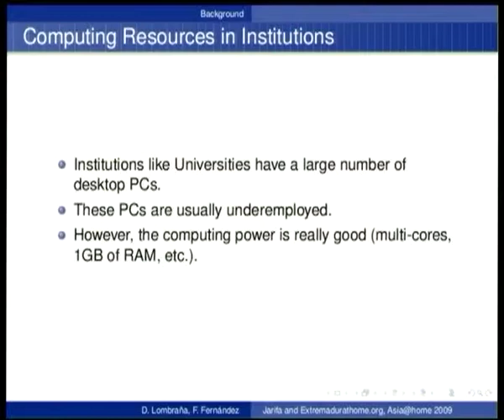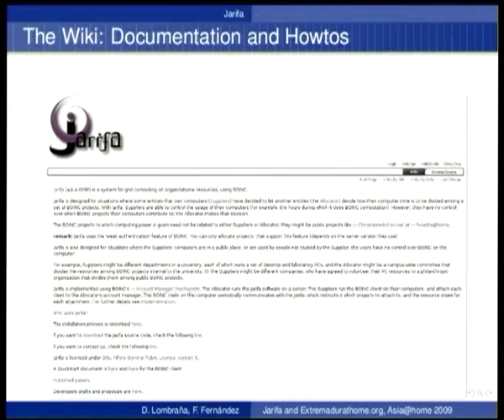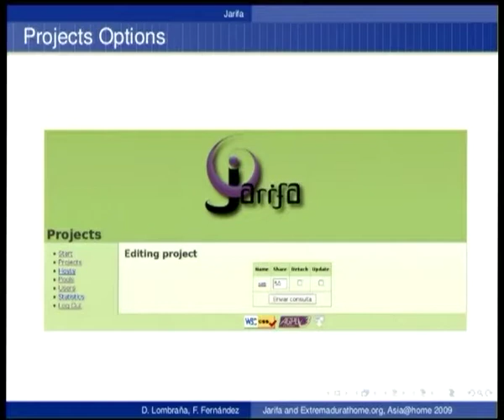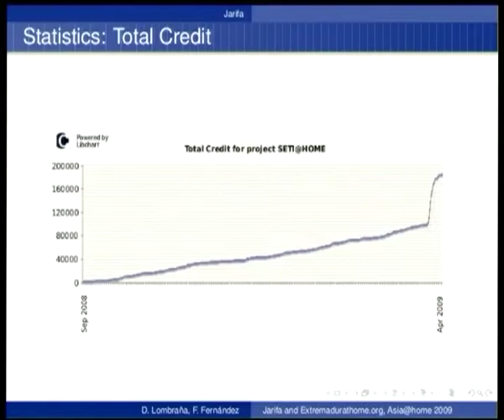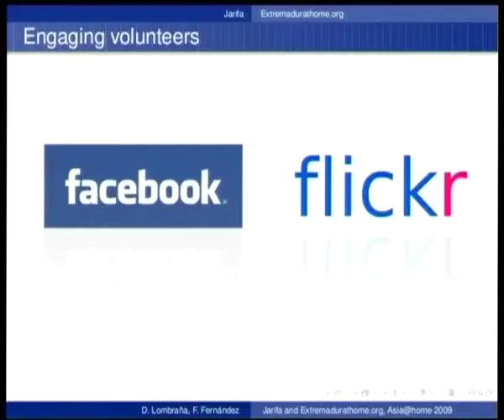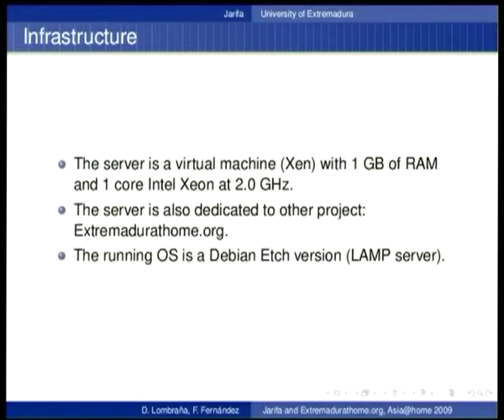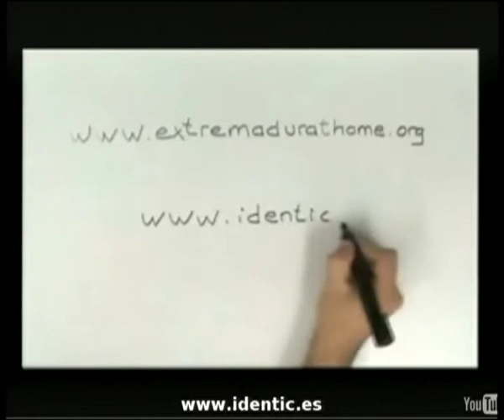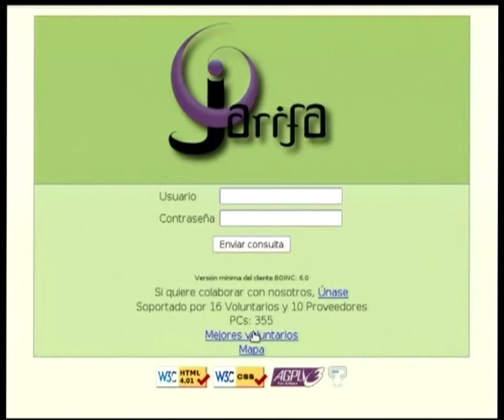Extremadurathome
by

Room: Lower talkroom
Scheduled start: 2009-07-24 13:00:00